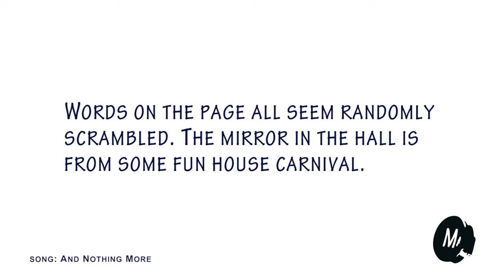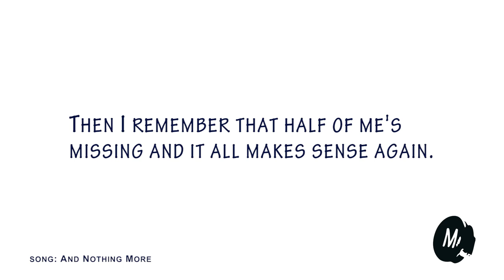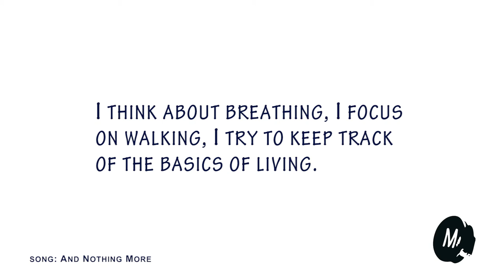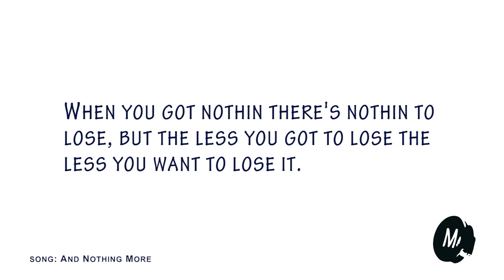And Nothing More -- Mortikai Music -- Lyric Video